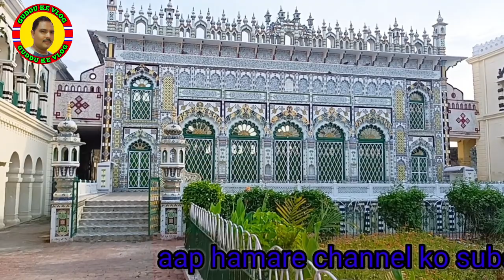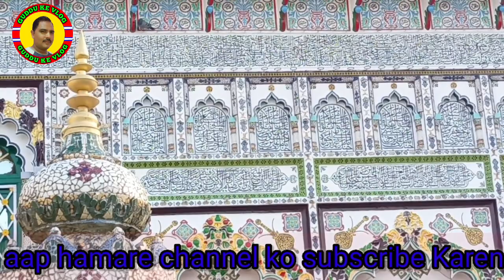Gadar movie mein jo Amrish Puri ka Ghar hai vah hai rudauli ka Imambara/ Ayodhya ka Imambara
Hay doston Aaj is video ham aapko dikhane ja rahe hain Gadar movie mein jo Amrish Puri ka Ghar hai vah hai rudauli ka Imambara/ Ayodhya ka Imambara doston hamari video aapko acchi Lage to like Karen doston mein share Karen channel per naye Hain to channel ko subscribe Karen

Topics covered

1. My viral videos
2. New videos
3.Viral video
4. New vilok